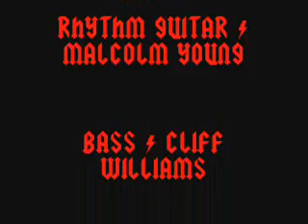AC/DC - Sin City - Live [Chicago 1981]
November 20, 1981 -- Rosemont Horizon Hall, Chicago, IL, USA.
Set List:
1) Hells Bells
2) Shot Down in Flames
3) Sin City
4) Shoot to Thrill
5) Back in Black
6) Bad Boy Boogie
7) Rock and Roll Ain't Noise Pollution
8) The Jack
9) What Do You Do for Money Honey
10) Highway to Hell
11) Dirty Deeds Done Dirt Cheap
12) Whole Lotta Rosie
13) Let There Be Rock
14) You Shook Me All Night Long
15) For Those About to Rock
16) TNT